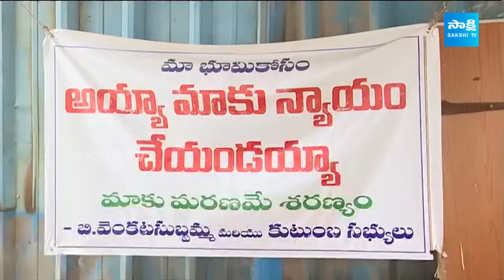Victims Emotional On Land Kabja At Tirupati | Chandrababu | Pawan Kalyan